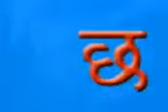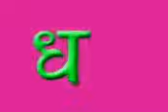ka bata kamal barima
Nursery nepali Antham